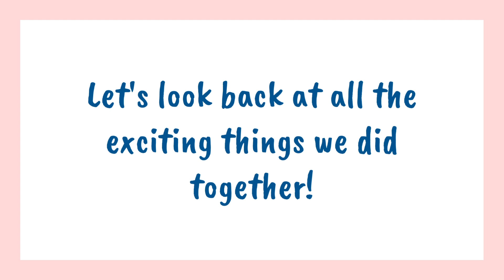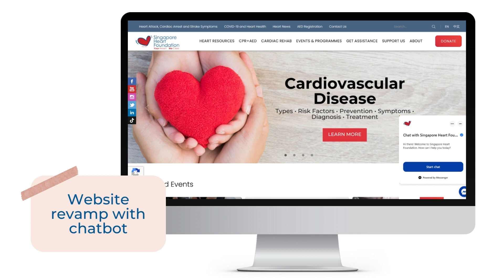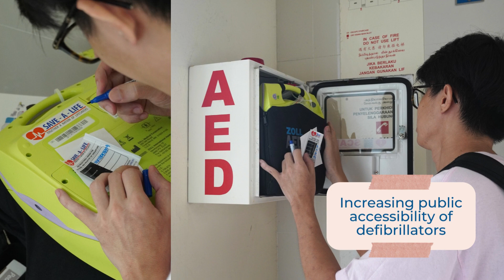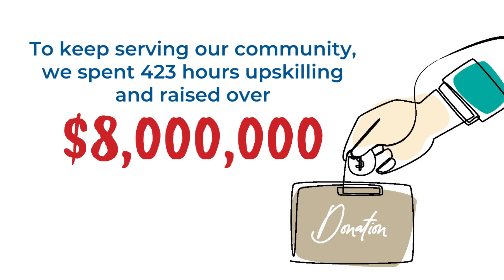A Year in Review - Singapore Heart Foundation FY 21/22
Embark on an emotional journey with us, as we look back on the extraordinary accomplishments and influential endeavors of the Singapore Heart Foundation (SHF) over the past year. 💖